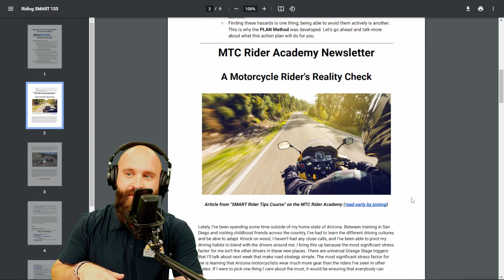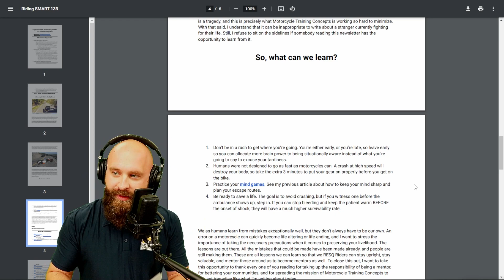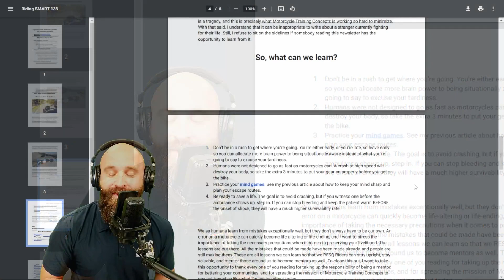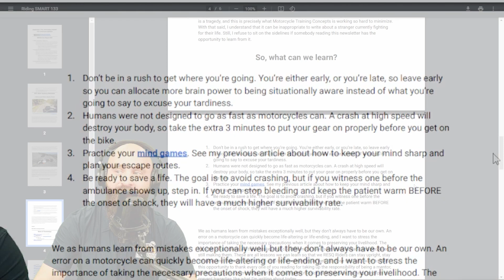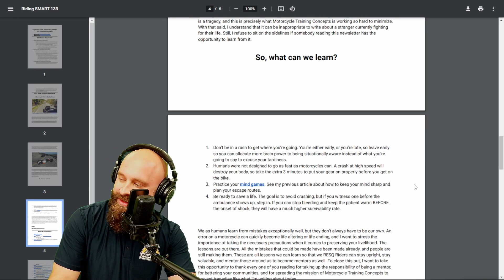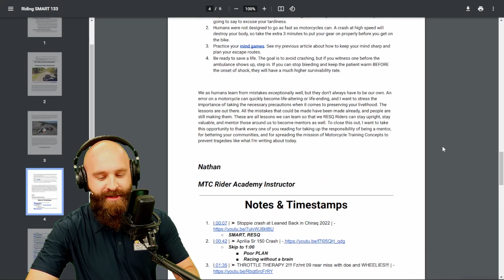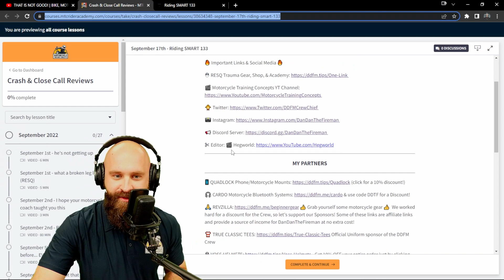A Reality Check ALL Motorcycle Riders Need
Complete your motorcycle training by putting it to the test with 20+ SMART Rider Motorcycle Training Drills! Get the book, join the MTC Rider Academy, and get to work!

                                      IMPORTANT
Visitors to the Motorcycle Training Concepts Channel should always seek training in person from an accredited training facility. Motorcycle Training Concepts and its owners (DanDanTheFireman LLC) assume no responsibility for information contained on this channel and disclaim all liability in respect of such information. Motorcycle Training Concepts hereby excludes liability for any claims, losses, demands, or damages of any kind whatsoever with regard to any information, content, or services provided, including but not limited to direct, indirect, incidental, or consequential loss or damages, compensatory damages, loss of profits, or data, or otherwise.